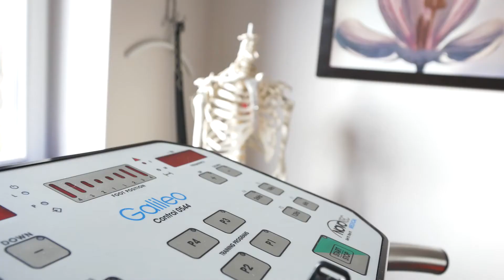Physiotherapie Gabriele Söhl Schwarzenbek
Video über die Physiotherapie Praxis Gabriele Söhl in Schwarzenbek.